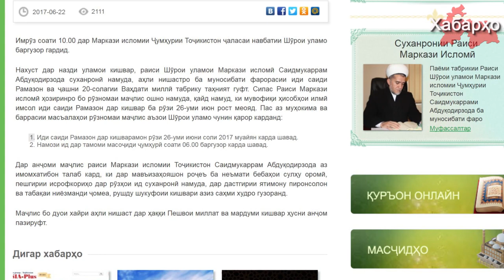Режими Раҳмон тақвими Исломиро таҳриф намуд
Дар Тоҷикистон имсол Иди Фитр санаи 26 июн ҷашн гирифта шуд. Қарори мазкур аз тарафи Шӯрои Уламои маркази исломии Тоҷикистон қабул гардид.